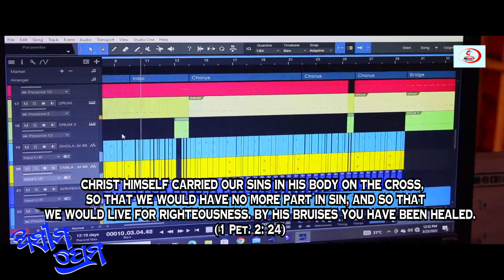𝗔𝗦𝗜𝗠𝗔 𝗣𝗥𝗘𝗠𝗔 / ଅସୀମ ପ୍ରେମ / 𝗡𝗘𝗪 𝗢𝗗𝗜𝗔 𝗚𝗢𝗢𝗗 𝗙𝗥𝗜𝗗𝗔𝗬 𝗦𝗢𝗡𝗚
ASIMA PREMA / ଅସୀମ ପ୍ରେମ / NEW ODIA GOOD FRIDAY SONG 2023

For the glory of God and to remember the Love and Sacrifice of our Lord and Savior Jesus Christ, SKN MUSIC presents this very beautiful new and super hit Christian odia song for the Good Friday. The title of this song is ASIMA PREMA. This is a Studio Version Song. Hope you all will like this song. If you like this song then please share and subscribe SKN MUSIC YouTube Channel and tap the bell icon to get all the notifications of my new songs and videos like this. Thanks and May God Bless You...

Credits: -
Banner - SKN MUSIC

Song - Asima Prema

Lyric, Composition, Music, Programming & Singer - Rev. Sobhaniya Kumar Nayak (±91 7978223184)

Recorded At - Hosanna Studio, Raikia, Kandhamal, Odisha (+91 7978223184)

Contact Hosanna Studio for Christian Lyrics, Music, Composition, Audio Recording & Videos Editings...

Special thanks to my Father, Mother, all my Brothers and Sisters and all my Well Wishers...

Song Lyrics-
ଅସୀମ ପ୍ରେମ ପ୍ରଭୁ ତୁମରି ପ୍ରେମ
ଅସୀମ ପ୍ରେମ ଯୀଶୁ ତୁମରି ପ୍ରେମ
କରିଲ ପ୍ରେମ ଦେଲ ତୁମେ ଜୀବନ
କରିଲ ପ୍ରେମ ଦେଲ ପରିତ୍ରାଣ                         - 0 -

*ଜଗତକୁ ଏଡ଼େ ପ୍ରେମ କରିଲ
  ମାନବ ରୂପେ ତୁମେ ଆସିଲ
  କୃଶ କାଠକୁ ବହନ କଲ
  କୃଶ କାଠେ ତୁମେ ଝୁଲିଲ
     ଜଗତର ପାପ ପାଇଁ ତୁମେ ଜୀବନ ଦେଲ
     ଆମ ପାପ ସବୁକୁ ତୁମେ ଧୋଇ ଦେଲ         - 1 -

*ତୁମରି ପ୍ରେମ ଅତୁଳନୀୟ
  ତୁମରି ଦୟା ଚିର ନୂତନ
  ଦୟାକର ହେ ଯୀଶୁ ମୋତେ
  କୃପା କର ପ୍ରଭୁ ମୋତେ
  ଭରିଦିଅ ମୋର ହୃଦ ତୁମରି ପ୍ରେମେ
  କଢାଇ ନିଅ ପ୍ରଭୁ ତୁମରି ପଥେ                    - 2 -

This content is copyrighted to SKN MUSIC. Any unmotorized, reproduction, redistribution or re upload  of this audio and video is strictly prohibited. Please support us for the glory of God. Thank you...